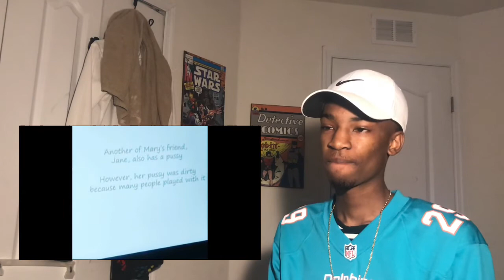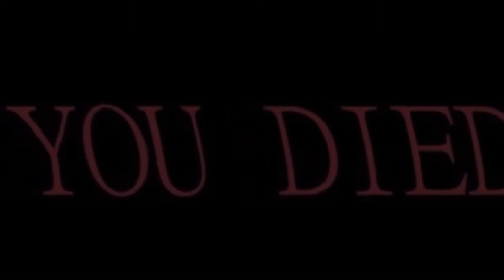TRY NOT TO LAUGH 😂 | ADIKTHEONE EDITION!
AYE man wassup it’s ya boy Gnarly Dann and I present to you ANOTHER BANGER, did you like the video? Click the like button if you haven’t &